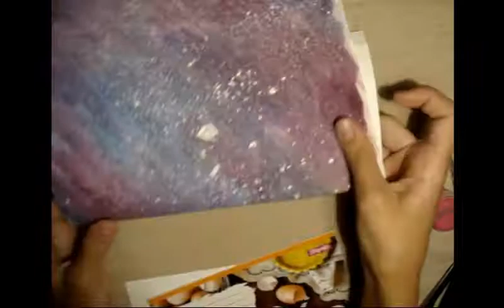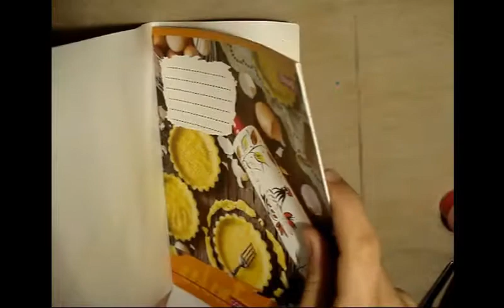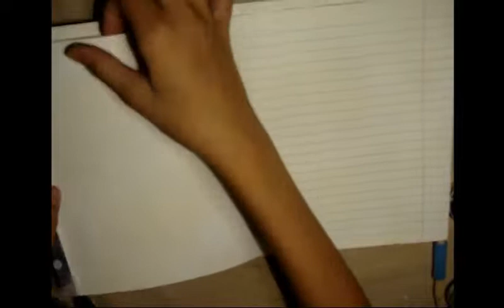DIY зошит із котиком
У цьому відео ми створимо красивий, оригінальний зошита із мордочкою кицюні!